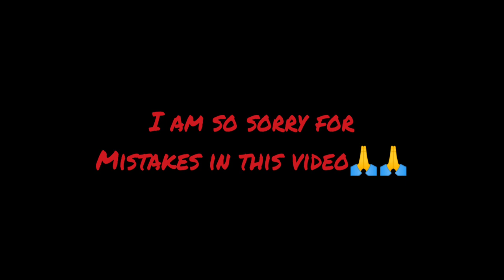ki Saadi ho gyi (Mamu ke saadi ka vlog)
I am so sorry for the mistakes in this videos.

Milte hai jaldi hi next video me bye